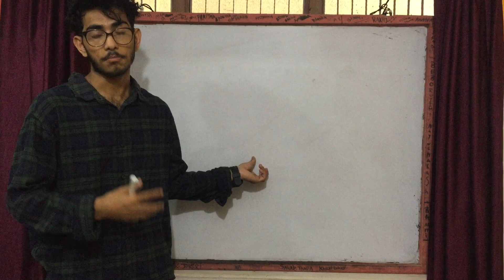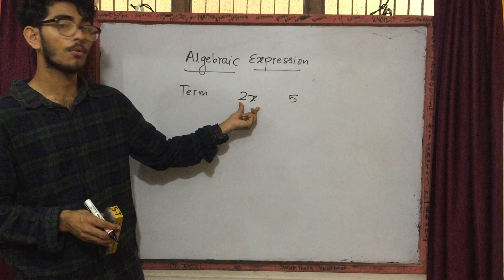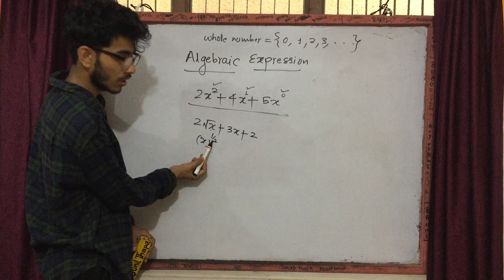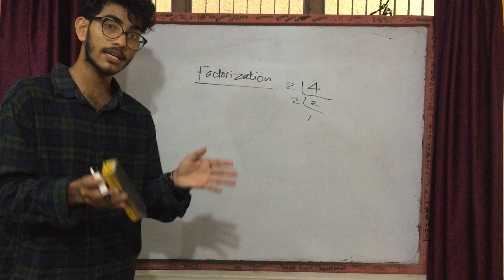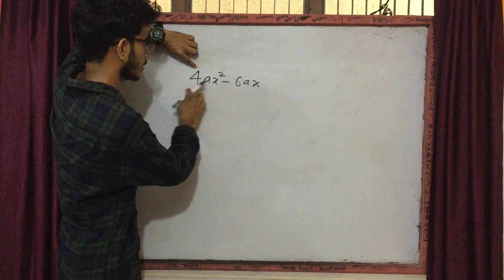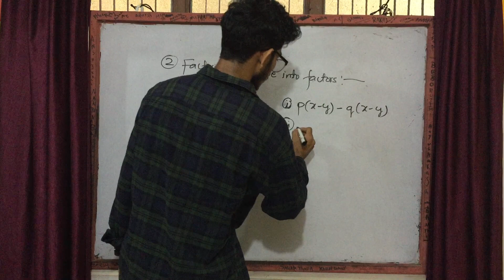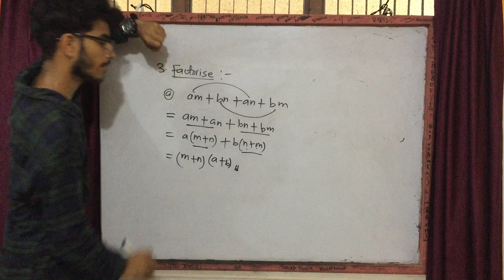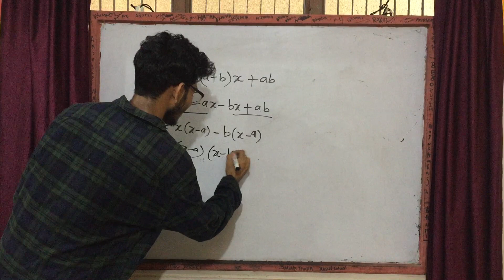Factorization for class 8 ( 1st period )